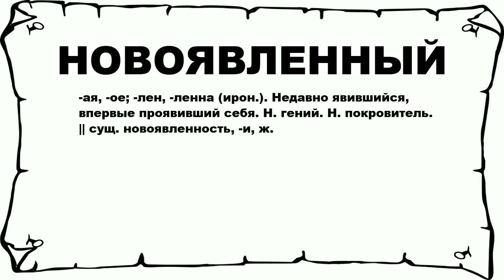НОВОЯВЛЕННЫЙ - что это такое? значение и описание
Хочешь знать что значит НОВОЯВЛЕННЫЙ? тогда слушай до конца. n n -ая, -ое; -лен, -ленна (ирон.). Недавно явившийся, впервые проявивший себя. Н. гений. Н. покровитель. || сущ. новоявленность, -и, ж. n n Больше слов